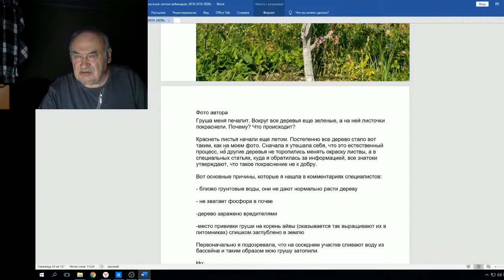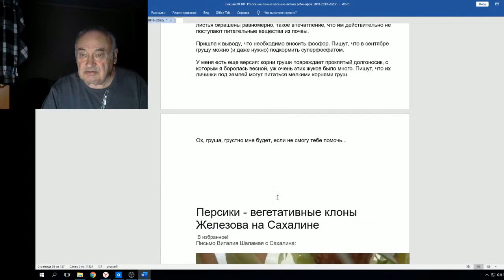Железов В Покраснели листья груши